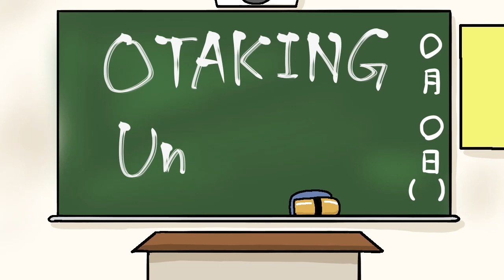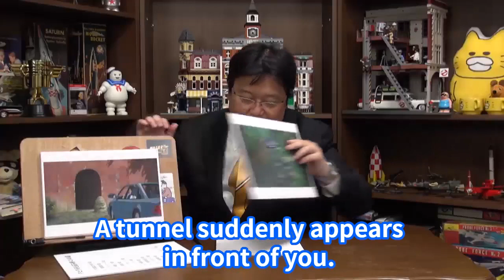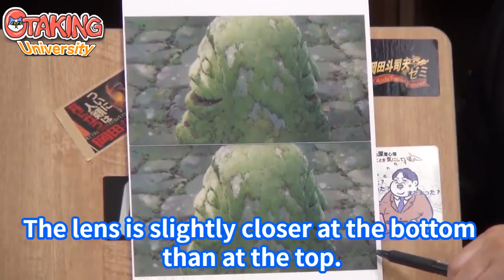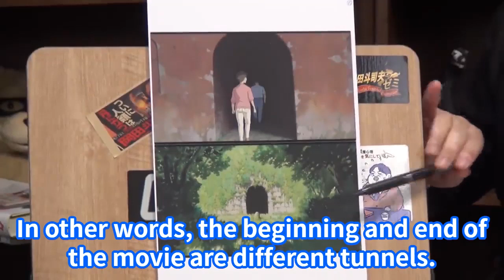The mystery of the tunnel that changes between going and returning Ghibli Spirited Away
Welcome to OTAKING University, the cutout channel of Toshio Okada!
This channel is a video channel where Toshio Okada, a.k.a. OTAKING, provides his unique cut-outs to help you enjoy your anime, manga, and movie experience 100 times more!
The channel is full of Okada-san's elaborate discussion points on Japanese manga and anime!
This is a channel that you can enjoy with maximum tension, so please take a look!

Thanks for the channel subscription and high rating‼

*This channel is operated under an official contract with Gadget Communications, the video management company of Mr. Toshio Okada, and with his tacit approval.

I brink you the world's easiest-to-understand Ghibli explanations and Ghibli spills that no one knows!

Princess Mononoke
Spirited Away
Nausicaa of the Valley of the Wind